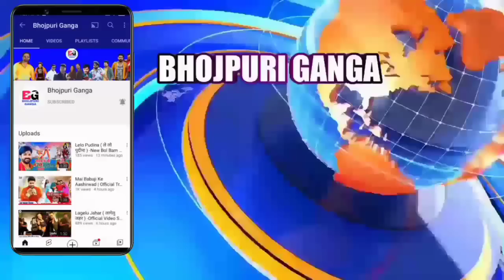कौन भागा रणछोड़ के -Team Vivad | Pawan Singh | Khesari Lal Yadav | Vishal Singh | Vivek Singh